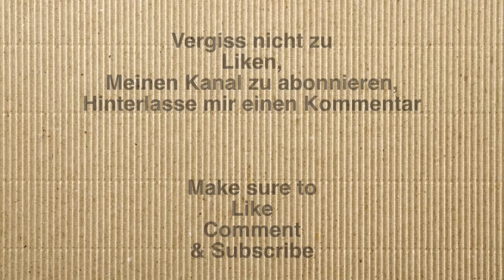My ultralight version of the Paulk Workbench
Als Basis für meine DIY VANlife Ausbauprojekte habe ich mir meine ultraleichte Version der berühmten Ron Paulk Workbench gebaut. Diese passt genau in meinen VAN und kann mitgenommen werden. In die Hohlräume kann das Werkzeug abgelegt werden. Diese wurden so konstruiert, dass sie beim Transport die Werkzeug Koffer aufnehmen. Die Werkbank ist ultraleicht und sehr stabil.

For my future DIY Projects, mostly to build things for Campervans, i reconstructed my own ultralight version of the famous Ron Paulk Workbench. It fits perfectly between the sliding doors in my VAN. The room inside the Workbench is designed to keep the transport boxes of my tools. It´s ultralight and strong.

bellyonthemove

Der Reise- Outdoor- Abenteuer Blog und VLOG.